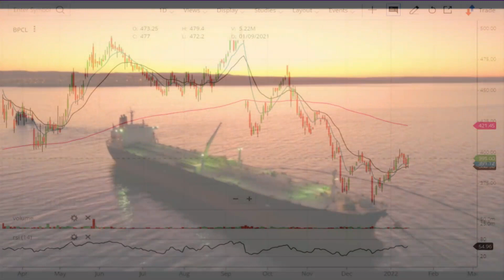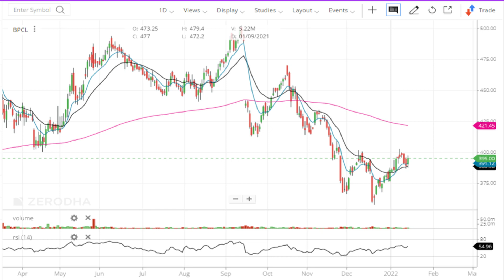क्या मोदी जी बेचेंगे BPCL को इस भाव पर? BPCL Vedanta Deal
📣आत्मनिर्भर इन्वेस्टर कोर्स (Best Stock Market Course in India) को ज्वाइन करने के लिए इस लिंक 👉🏻 ) पर क्लिक करके आप समस्त जानकारी आसानी से प्राप्त कर सकते हैं.धन्यवाद!!😊